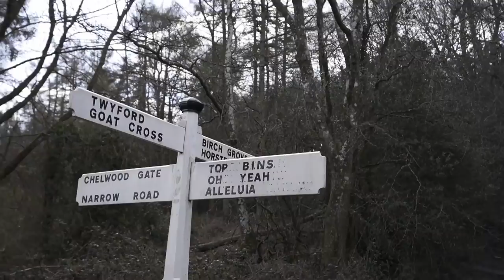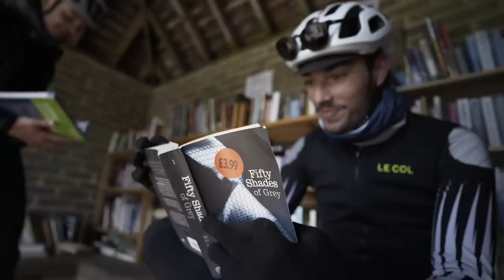SOMETHING EXCITING IS HAPPENING!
We visited Liam in Sussex. Oh and we're planning a trip... more soon!

If you enjoy the content here on this channel, consider supporting me for less than the price of a coffee